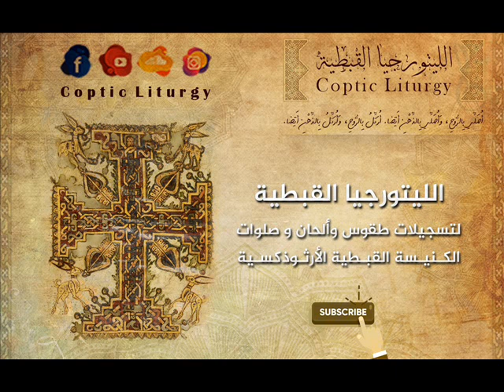قناة الليتورجيا القبطية Coptic Liturgy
قناة Coptic Liturgy الليتورجيا القبطية
"مُكَلِّمِينَ بَعْضُكُمْ بَعْضًا بِمَزَامِيرَ وَتَسَابِيحَ وَأَغَانِيَّ رُوحِيَّةٍ، مُتَرَنِّمِينَ وَمُرَتِّلِينَ فِي قُلُوبِكُمْ لِلرَّبِّ." (أفسس 5: 19)
"قُوَّتِي وَتَرَنُّمِي الرَّبُّ، وَقَدْ صَارَ لِي خَلاَصًا" (سفر المزامير 118: 14)

{ الحان وطقوس الكنيسة القبطية الاثوذكسية }
[ The Hymns and Rites of Coptic Orthodox Church ]
هي قناة متخصصة في تسجيلات الكنيسة القبطية من ألحان لقداسات وتسابيح الكنيسة تسبحة نصف الليل وتسبحة عشية وباكر والترانيم  وكل ما هو خاص بألحان اللمناسبات الكنسية
فهي تضم موسوعة شاملة لتسجيلات للمرتلين والأباء لطقوس وألحان وصلوات كنيستنا القبطية الارثوذوكسية وخاصة كنوز التسجيلات التراثية
المناسبات الكنسية في كنيستنا القبطية
المناسبة Occasion
النيروز Coptic New Year
عيد الصليب Feast of the Cross
صوم الميلاد Nativity Fast
شهر كيهك Month of Koiahk
الأحد الأول من كيهك 1st Sunday of Koiahk
الأحد الثاني من كيهك 2nd Sunday of Koiahk
الأحد الثالث من كيهك 3rd Sunday of Koiahk
الأحد الرابع من كيهك 4th Sunday of Koiahk
برمون الميلاد Nativity Paramoun
الميلاد Nativity
اليوم الثاني من الميلاد 2nd Day of the Nativity
الختان Circumcision
برمون الغطاس Theophany Paramoun
الغطاس Theophany
اليوم الثاني من الغطاس 2nd Day of the Theophany
عرس قانا الجليل Wedding at Cana of Galilee
صوم يونان (نينوى) Jonah's Fast
فطر يونان Jonah's Passovr
دخول المسيح الهيكل Presentation of the Lord Christ in the Temple
الصوم الكبير Great Fast
السبت قبل الصوم الكبير Saturday before the Great Fast
الأحد قبل الصوم الكبير Sunday before the Great Fast
أحد الاستعداد Prepararation Sunday
أيام الأسبوع Weekdays
السبوت والأحاد Weekends
الأحد الأول من الصوم الكبير 1st Sunday of Great Fast
الأحد الثاني من الصوم الكبير 2nd Sunday of Great Fast
الأحد الثالث من الصوم الكبير 3rd Sunday of Great Fast
الأحد الرابع من الصوم الكبير 4th Sunday of Great Fast
الأحد الخامس من الصوم الكبير 5th Sunday of Great Fast
الأحد السادس من الصوم الكبير 6th Sunday of Great Fast
البشارة Annunciation
الجمعة الأخيرة Last Friday
الجمعة الأخيرة من الصوم المقدس Last Friday of Great Fast
سبت لعازر Lazarus Saturday
أحد الشعانين Hosanna Sunday
خميس العهد Covenant Thursday
الجمعة العظيمة Great Friday
سبت الفرح Joyous Saturday
الخمسين المقدسة Holy 50 days
ايام 1-39 Days 1-39
ايام 40-49 Days 40-49
القيامة Resurrection
أحد القيامة Resurrection Sunday
اليوم الثاني من القيامة 2nd Day of the Resurrection
أحد توما Thomas Sunday
الأحد الثاني من الخمسين المقدسة 2nd Sunday of Pentecost
الأحد الثالث من الخمسين المقدسة 3rd Sunday of Pentecost
الأحد الرابع من الخمسين المقدسة 4th Sunday of Pentecost
الأحد الخامس من الخمسين المقدسة 5th Sunday of Pentecost
الصعود Ascension
الأحد السادس من الخمسين المقدسة 6th Sunday of Pentecost
دخول السيد المسيح أرض مصر Entrance of the Lord Christ into the Land of Egypt
العنصرة Pentecost
صوم الرسل Apostles' Fast
التاسع والعشرون من الشهر Joyful 29th of the Month
عيد الرسل Aposles' Feast
التجلي Transfiguration
إصعاد جسيد العذراء مريم Assumption of the Body of St. Mary

ومن ضمن هذه التسجيلات من المرتلين والاباء :
+ المعلم ميخائيل جرجس البتانوني
+ معهد الدراسات القبطية
+ المعلم توفيق المحرقي
+ المعلم فرج عبدالمسيح
+ المعلم فهيم جرجس
+ المعلم حبيب الميراهم - الاسكندرية
+ المعلم صادق عطالله
+ نصيف عبدالمسيح
+ المعلم ويصا عطية - الأقصر
+ تراث الزينية بالاقصر
+ المعلم حبيب حناوي - اسيوط
+ المعلم عطية ساويرس - أسيوط
+ المعلم محروس ابراهيم - قنا
+ المعلم صموئيل غالي - منفلوط
+ المعلم عبده اسحق - المنيا
+ المعلم عبدالملك - دمياط
+ ابونا مرقس جرجس - مطاي
+ ابونا يسى رزق
+ ابونا ساويرس مرقس
+ ابونا متياس نصر
+ المعلم ابراهيم عياد
+ المعلم جاد لويس
+ المعلم زاهر اندراوس
+ المعلم أمير صالح
+ ابونا ابرام الابنوبي
+ الشماس ألبير جمال
+ اخرين

+ تابع صفحتنا عبر موقع التواصل الاجتماعي فيسبوك